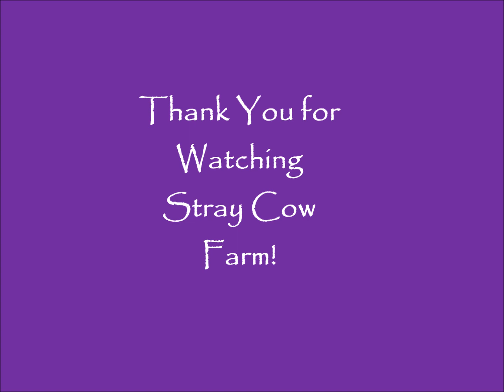Stray Cow Farm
Homemaking, Homesteading, and a Biblical Devotion